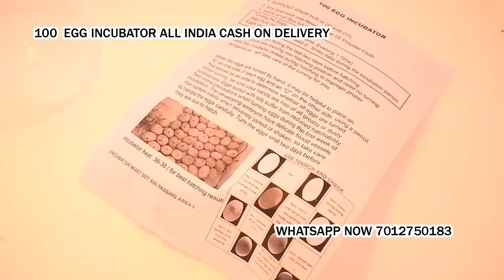poultry egg hatching machine call7012750183in Jonai Bazar Dhemaji Assam